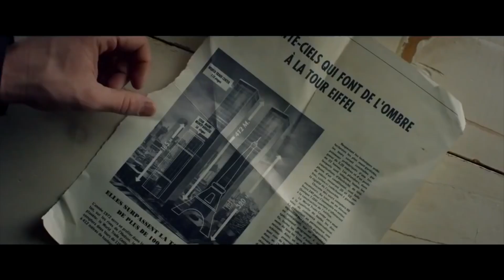Joseph Gordon-Levitt interview The Walk - Daniele Rizzo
Joseph Gordon-Levitt talks about The Walk :-)

►Fan Post?
    Clipfish GmbH, z.Hd. Daniele Rizzo , Picassoplatz 1 , 50679 Köln